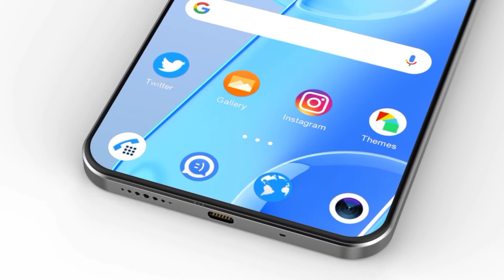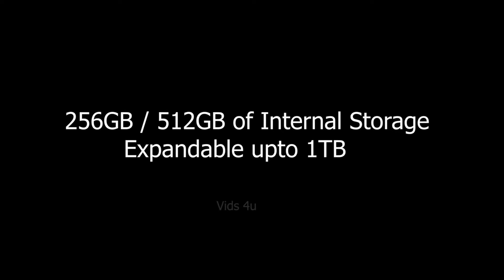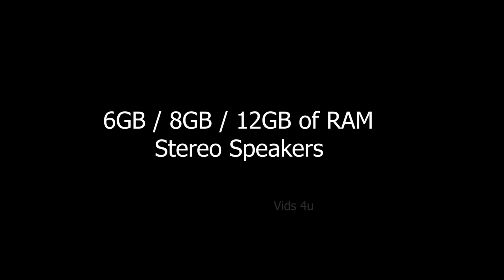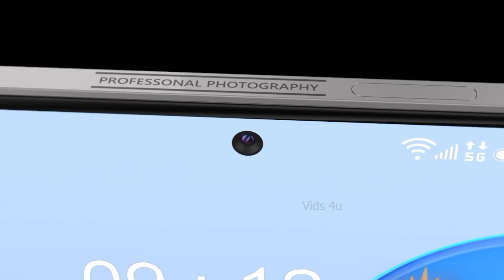Nokia X200 Ultra Price, Release Date, 200MP Camera, 7100mAh Battery, Trailer, Specs, Features, 2022